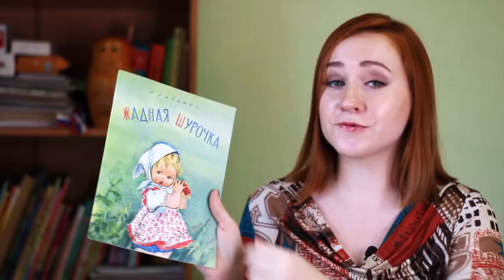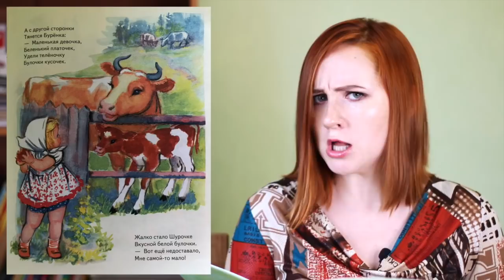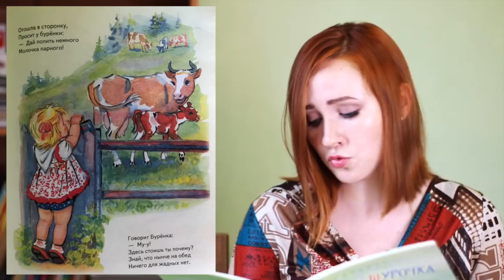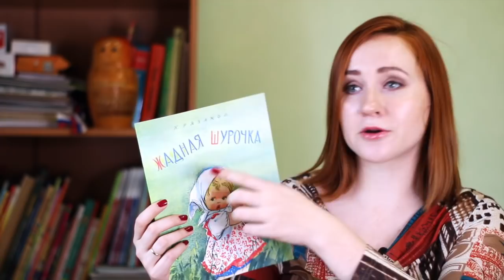Reading Russian – Children's books – Жадная Шурочка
Text in Russian:
Вышла Шурочка на улочку,
Ела маковую булочку.

Подбежала к Шурочке
Беленькая курочка.
- Ко-ко-ко, девочка,
Ко-ко-ко, солнышко,
Дай моим цыпляткам
Маковое зернышко.

Жалко маку Шурочке,
Отвечает курочке
- Вот ещё не доставало,
Мне самой-то мало!

А с другой сторонки
Тянется бурёнка:
- Маленькая девочка,
Беленький платочек.
Удели теленочку
Булочки кусочек.

Жалко стало Шурочке
Вкусной белой булочки.
Мне самой-то мало!

Прибежала с горочки
Серенькая козочка:
- Маленькая девочка,
Юбочка в оборочках,
Удели козлёночку
Жареную корочку.

Жалко стало Шурочке
Корочки от булочки.
Мне самой-то мало!

Съела Шура булочку
И пошла по улочке,
Прыгала и пела,
Кушать захотела.

Побежала к курочке
Маленькая Шурочка.
- Курочка-клуша,
Я хочу покушать,
Ты мне, невеличка,
принеси яичко!

Отвечала курочка:
- Куд-куда,
Ты зачем пришла сюда?
Знай, что нынче на обед
Ничего для жадных нет...

Отошла в сторонку,
Просит у Буренки:
- Дай попить немного
Молочка парного.

Говорит Бурёнка:
- Му-у!
Здесь стоишь ты почему?

Шурочка по горочке
Побежала к козочке:
- Дай попить немного
Молочка парного!

Козочка в ответ ей:
- Бэ-э!
Что здесь надобно тебе?

Быть такими же, друзья,
Как и Дурочка, нельзя.
Дети, каждый знает пусть
Эту сказку наизусть!

Н. Рязанов
1963 г